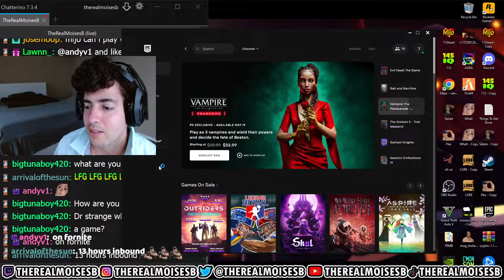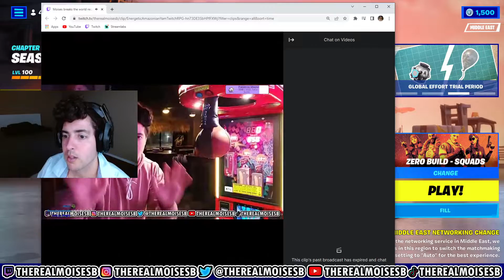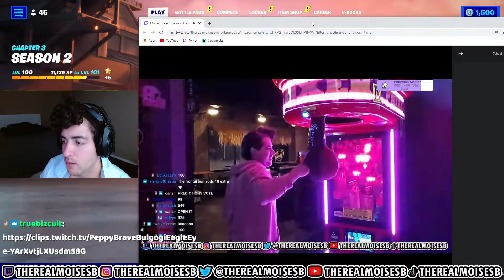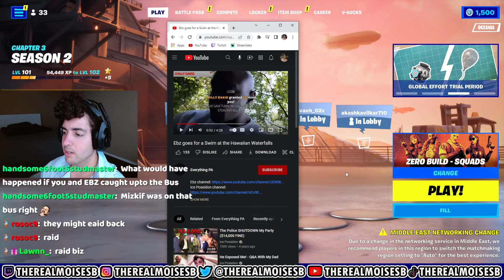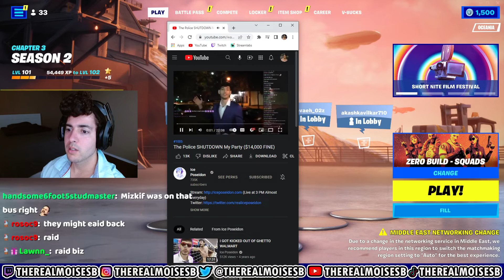2/2 VSE2.180-2 @TheRealMoisesB 🚨LONE WOLF🚨 BOXING EVENT 🚨 SOLO PACK 🚨 WANDERERWILDERENESS [pt2 Desk]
Length            : 7.26 GiB for 4 h 42 min 16 s 237 ms

Video #0          : AVC at 3 367 kb/s
Aspect            : 1920 x 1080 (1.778) at 60.000 fps

Audio #0          : AAC at 161 kb/s